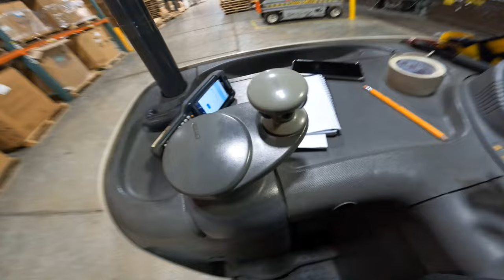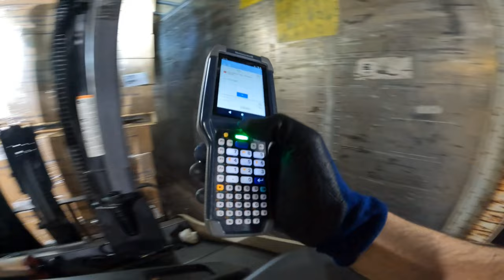مغربي في أمريكا: أجيو تعلمو الفورك ليفت Forklift, فيديو تقديمي 🇺🇲🇲🇦